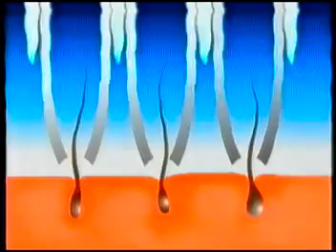Propaganda Telefe y Apertura Susana Gimenez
Publicidad y apertura de Susana Gimenez 2000 y monedas